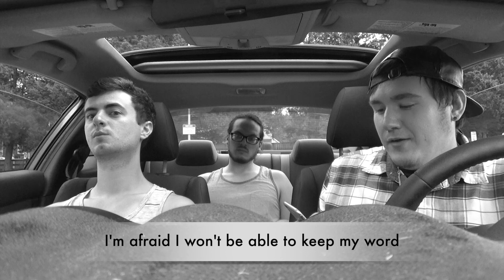READING KPOP LYRICS // Stray Kids - Side Effects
The first episode of Reading Kpop Lyrics in 7 months!! Bringing back an old series to see if Bryson and Stephen can figure out this Stray Kids song and figure out the meaning too. Let Bryson and Stephen know how they did. We hope you enjoyed!

*~Social Media~*

Credits:
Music